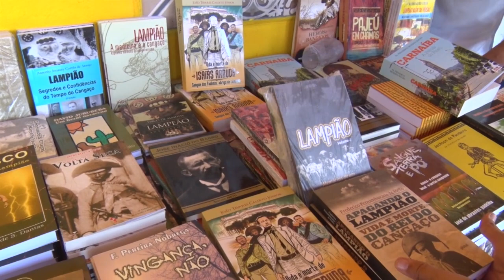E em Dia - Documentário: Os últimos dias do rei do cangaço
Local de apresentação do documentário: Vila São João - PB
Entrevistados:
Vera Ferreira - Neta de Lampião e Maria Bonita
Paulo Britto - Filho do Cel. João Bezerra
Victor Portela - perito criminal
João Marcos Carvalho - Diretor do documentário